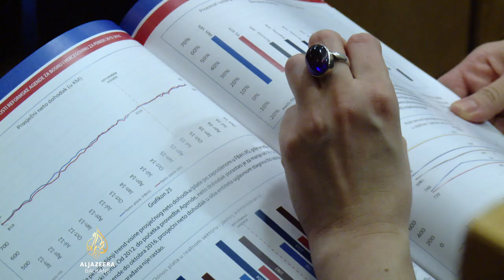Fadil Novalić očekuje novi službeni automobil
Vlada Federacije BiH iskazala je potrebu za kupovinom službenih vozila za institucije tog entiteta. I premijer Federacije Fadil Novalić očekuje novi službeni automobil.